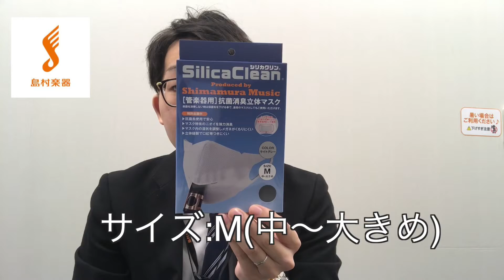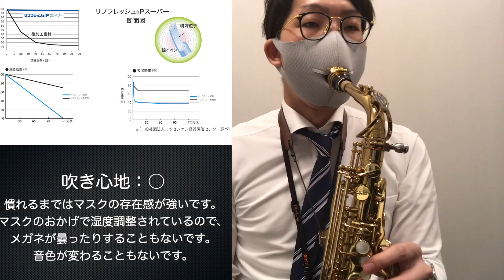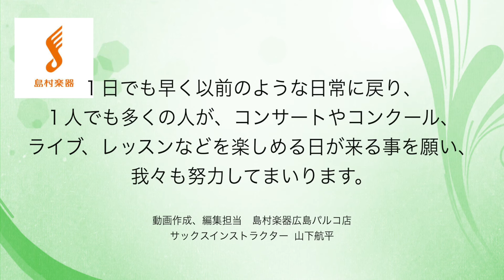【管楽器用マスク】シリカクリン 管楽器用抗菌消臭立体マスクのご紹介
島村楽器広島パルコ店サックスインストラクター山下による、
話題のあのマスクの紹介動画です！
使用感・概要の参考になればと思います。
※あくまで個人の見解です。